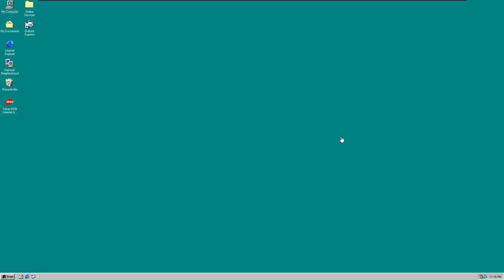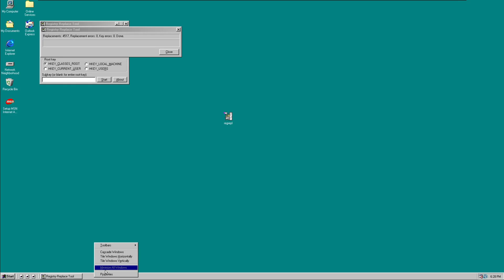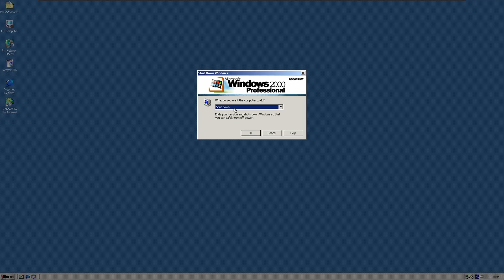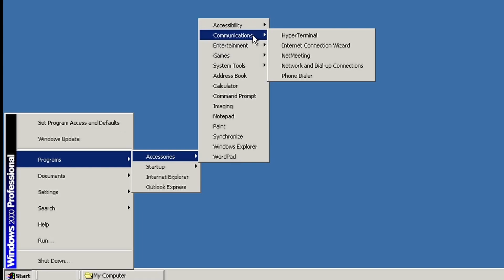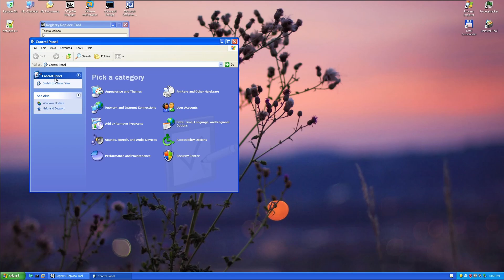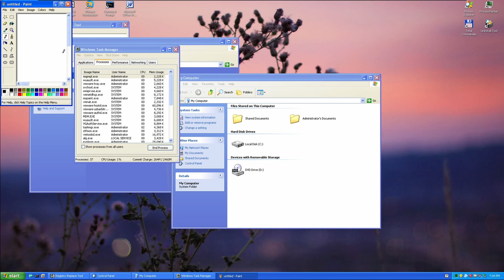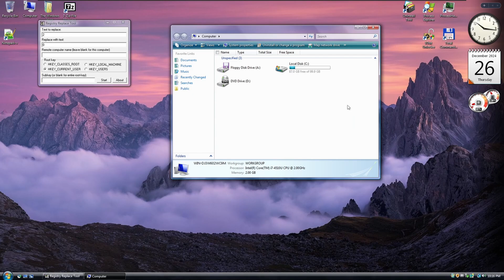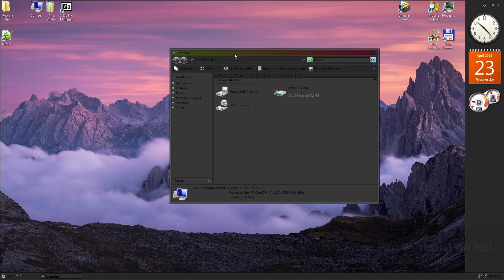Changing the Windows registry values to 0 in windows! - Part 1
Hello everyone, let's hit 100 likes? Today I'm going to set the registry values to 0 in Windows. Timestamps:
0:00 Intro
0:16 Windows 98
3:39 Windows 2000
7:50 Windows XP
11:36 Windows Vista
16:01 Outro